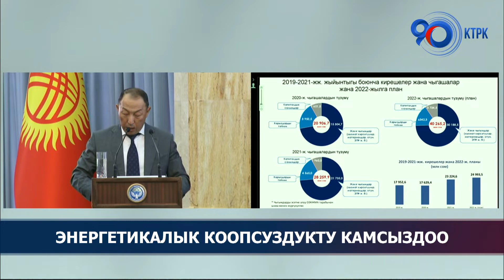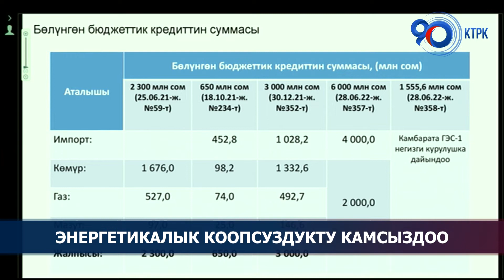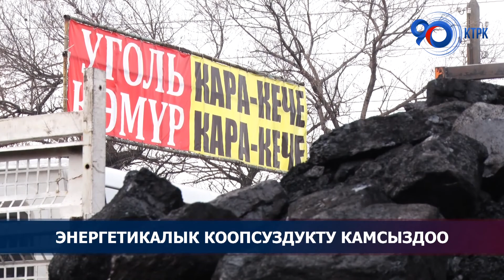Энергетикалык коопсуздукту камсыздоо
Керектелген электр энергиянын көлөмү, жаңы объектилердин курулушу, тариф саясаты, күз-кыш мезгилине даярдыктар Министрлер кабинетинин жыйынында каралды. Энергетикалык абал тууралуу тармактын жетекчиси Доскул Бекмурзаев баяндама жасады. Энергетикадагы муктаждыкты жоюуга кандай аракеттер бар, кабарчыбыз билип көрдү.